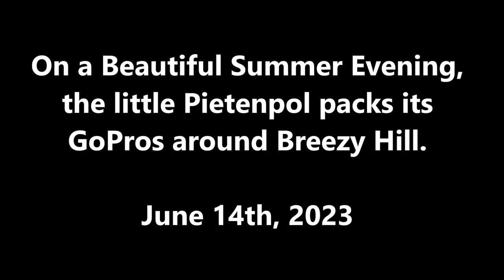Flying my little Hobby King Pietenpol at Breezy Hill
Just a short video of my R/C Piet, flying around Breezy Hill on Beautiful Summer Evening.